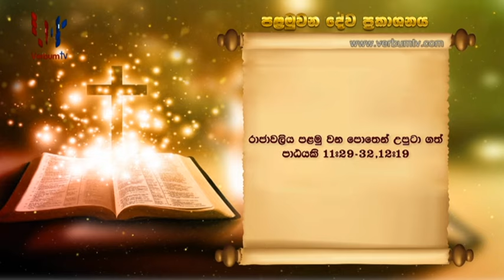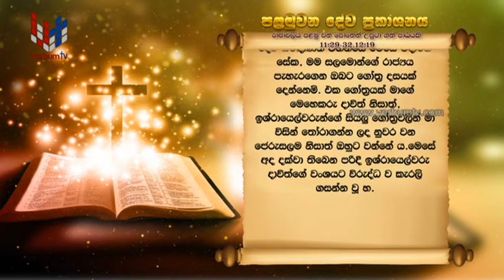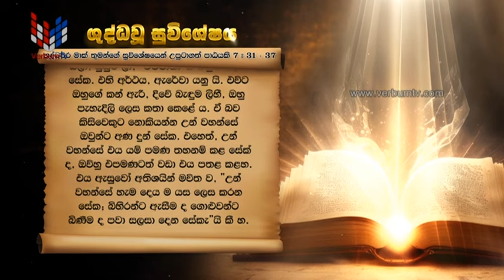SRI WACHANAYANO (ශ්‍රී වචනයාණෝ) SINHALA - EP 3111 - 2024 02 09